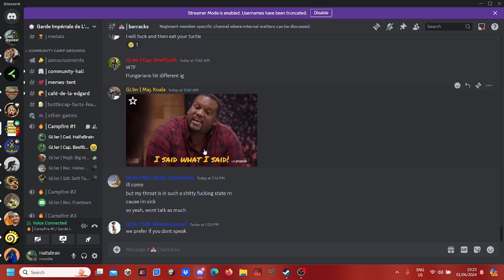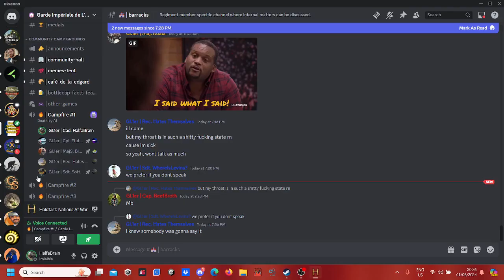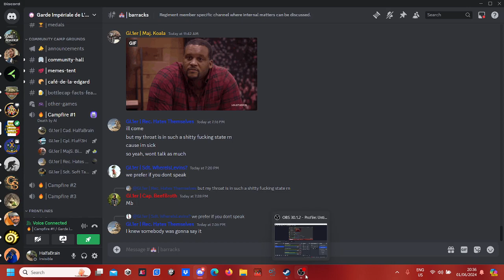Holdfast Nations at War No.307 (18+) Special event with GI.er1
Waning! (harsh language and suggestive themes).